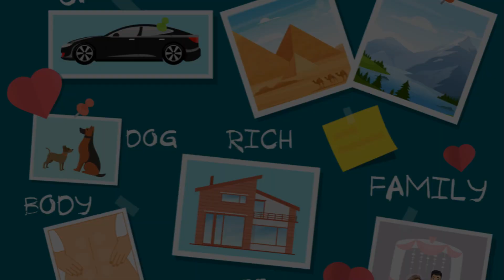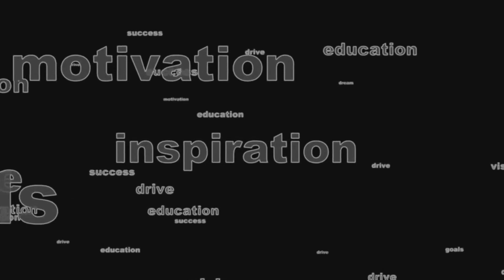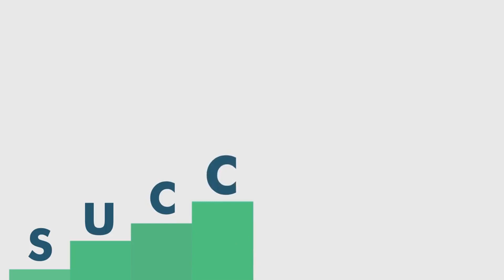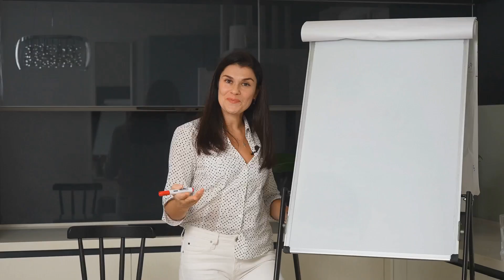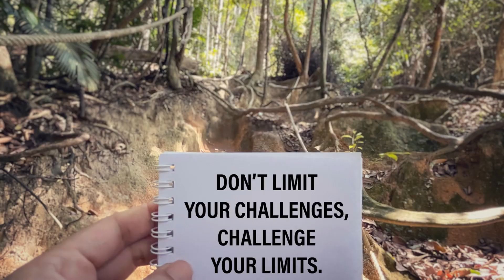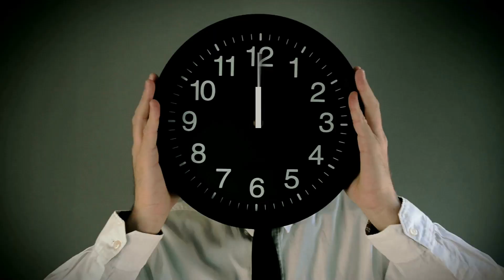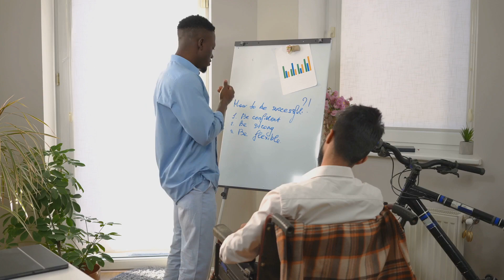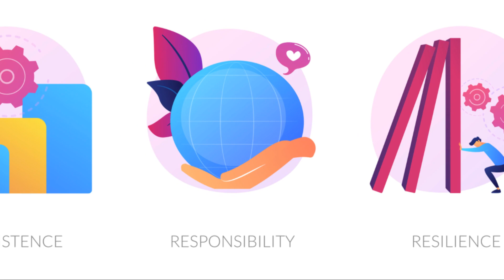5 inspirational speeches For lavish life : Motivational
5 inspirational speeches to unlock a lavish life

Unlocking the Gates to a Lavish Life: 5 Inspirational Speeches

5 motivational speeches that will inspire you to live a luxurious life

Hi Friends, today I am publishing a video about 5 inspirational speeches to unlock a lavish life, watch this video till the end and learn how to live a luxurious life and save money like rich people. It will inspire you to live a lavish life.

In this captivating video, we present to you "Unlocking the Gates to a Lavish Life: 5 Inspirational Speeches". Prepare to be uplifted and motivated as we showcase a collection of powerful speeches that will inspire you to live a luxurious life.

From renowned speakers and thought leaders, these insightful words of wisdom delve into the realms of success, wealth, and living life to the fullest. Each speech has been carefully curated to provide you with the necessary tools and mindset to achieve a life of opulence and fulfillment.

Join us on this transformative journey as we delve into the secrets of unlocking the door to a lavish lifestyle. These speeches are sure to ignite your inner spark, guiding you towards abundance and prosperity that you've always dreamed of.

Whether you're seeking financial freedom, aspiring to attain a lavish lifestyle, or simply looking for motivation to make positive changes, this video is a must-watch for you. It's time to unleash your true potential and take charge of your destiny.

Prepare to be inspired, motivated, and empowered by the words of these remarkable speakers. Don't miss out on this unique opportunity to embark on a life-altering quest towards a luxurious existence.

Speaker 1: Are you tired of watching from the sidelines as others live their luxurious lives? It's time to take charge and unlock the gates to your own lavish life.

Speaker 2: Success starts with a vision. Imagine yourself living in opulence, surrounded by beauty and abundance. Believe in your dreams and have the courage to chase them relentlessly.

Speaker 3: The path to a lavish life requires discipline and hard work. Embrace the challenges that come your way and see them as opportunities for growth. Remember, greatness is not handed to you, it's earned.

Speaker 4: Surround yourself with like-minded individuals who inspire and uplift you. Connect with those who have already achieved the lifestyle you desire. Their wisdom and guidance will propel you towards your goals.

Speaker 5: Don't let fear hold you back from living the life you deserve. Take calculated risks and step outside of your comfort zone. Success comes to those who are willing to explore the unknown and seize every opportunity.

Speaker 1: Finally, never forget the importance of gratitude. Appreciate the journey and celebrate your accomplishments along the way. Your gratitude will attract more abundance into your life.

Speaker 2: Unlock the gates to a lavish life by embracing your dreams, working diligently, surrounding yourself with greatness, overcoming fear, and expressing gratitude. Your luxurious life awaits!